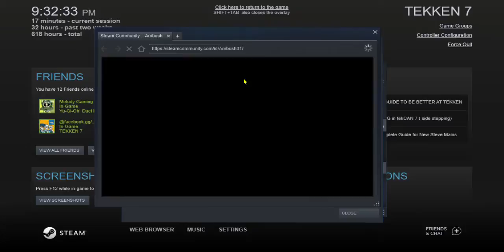STEVE FOX Ambush31 X BOB FIRELORD Castel ~ Pinoy AVOCADO Tekken 7 Steam Philippines 2